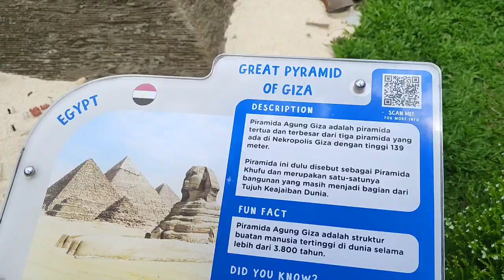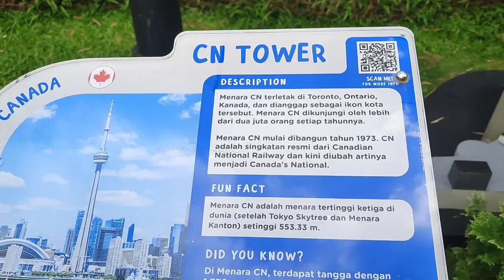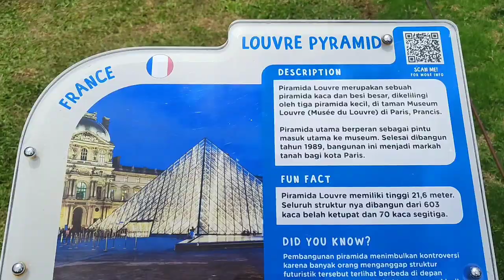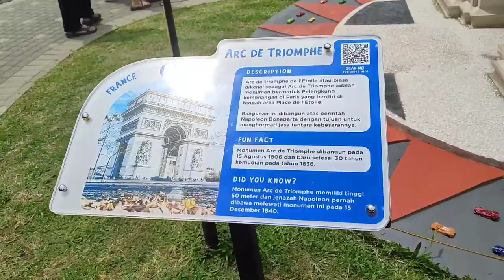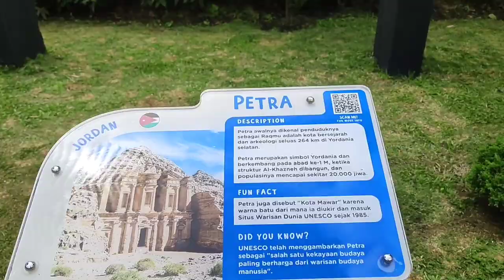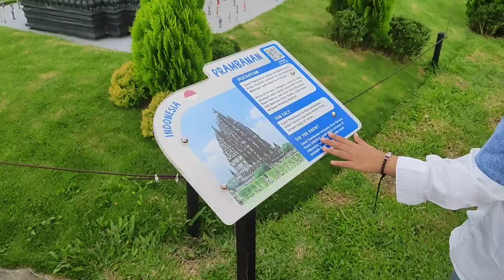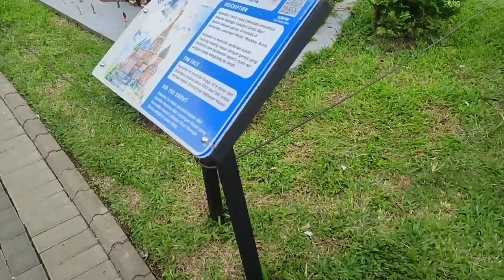MENJELAJAHI KEAJAIBAN DUNIA DALAM 7 MENIT